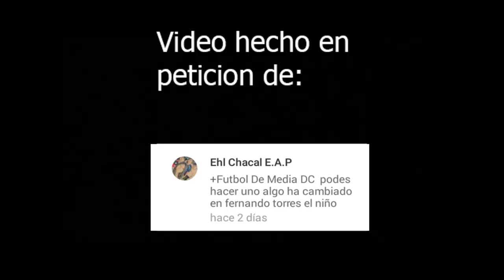Fernando Torres "El Niño" (Rap de Porta)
este vídeo trata de fernando torres con la canción algo ha cambiado de porta